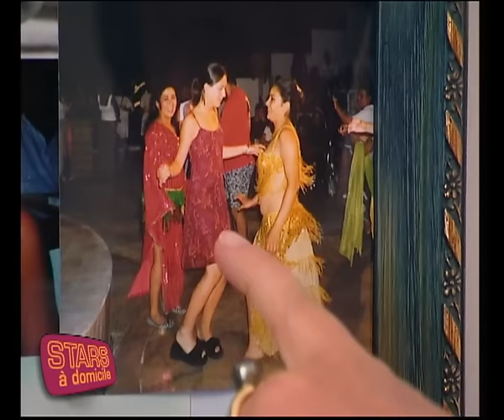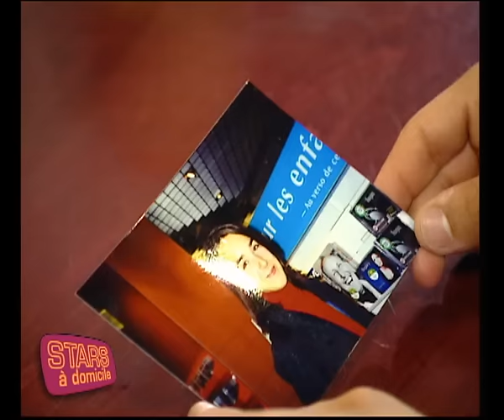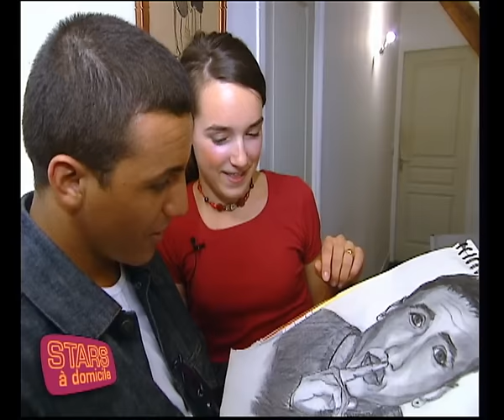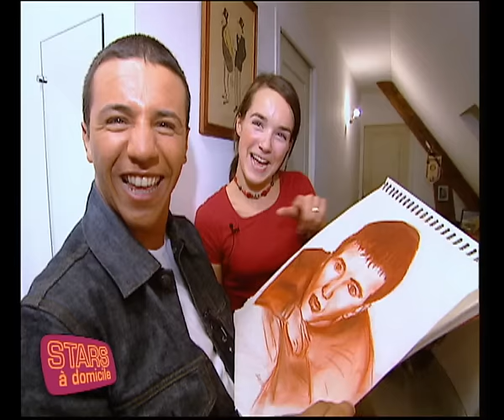Faudel vient avec son orchestre chez une fan ! - Stars à domicile